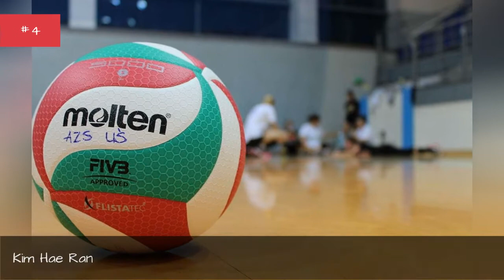Famous Volleyball Players From South Korea 📌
List of notable or famous volleyball players from South Korea, with bios and photos, including the top volleyball players born in South Korea and even some popular volleyball players who immigrated to South Korea. If you're trying to find out the names of famous South Korean volleyball players then this list is the perfect resource for you. These volleyball players are among the most prominent in their field, and information about each well-known volleyball player from South Korea is included when available. People here include everything from Kim Hae Ran to Hwang Youn Joo. This historic volleyball players from South Korea list can help answer the questions "Who are some South Korean volleyball players of note?" and "Who are the most famous volleyball players from South Korea?" These prominent volleyball players of South Korea may or may not be currently alive, but what they all have in common is that they're all respected South Korean volleyball players.Use this list of renowned South Korean volleyball players to discover some new volleyball players that you aren't familiar with. {nodes}...more
0:00 - Intro
0:00:08 - Kim Heejin
0:00:15 - Kim Hae Ran
0:00:22 - Hwang Youn Joo
0:00:29 - Han Yoomi
0:00:36 - Han Song-Yi